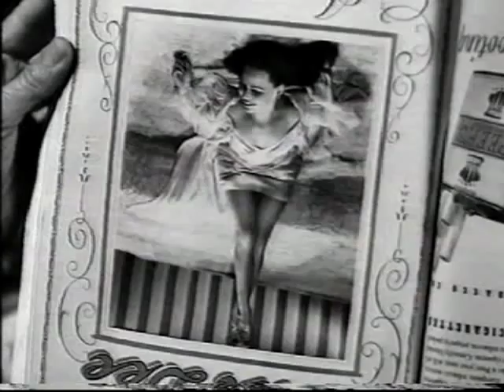Candyladdie (Alan Ladd Tribute)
Here's another fan video for AL, this one with clips from the films LUCKY JORDAN and SALTY O'ROURKE. Sorry about the poor image quality (especially of the second film).

No copyright abuse intended, but if the owners mind, the video will be deleted, of course.